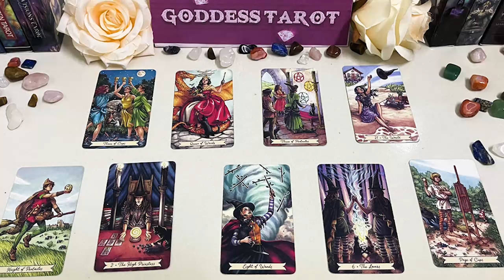LIBRA JANUARY 2024 - THEY WOKE UP WITH THIS DECISION ON THEIR MIND LIBRA JANUARY TAROT LOVE READING